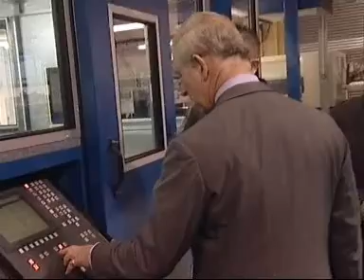Principe Carlo d'Inghilterra ospite di Stannah Montascale - BBC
Il 21 Febbraio 2011 l'azienda Stannah, leader mondiale dei montascale, ha avuto l'onore di ricevere la visita del Principe Carlo d'Inghilterra presso la sede inglese di Andover. La notizia è stata ripresa anche da alcuni importanti telegiornali locali: questo video mostra il servizio trasmesso dalla rete televisiva BBC.